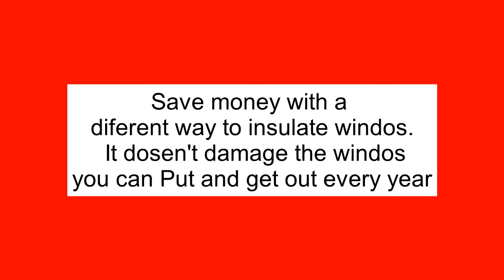Save money, Insulated windows without damage the frame or paint! and reused it every year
it is put a "Duck Indoor Window Insulation Kit" in a frame, for been easy to mount and takeoff every year " without damage " ... Save money , time!

Duck Brand Foam Weatherstrip Seal for Small Gaps
Duck Indoor Window Insulation Kit
Window Screen Frame Kit